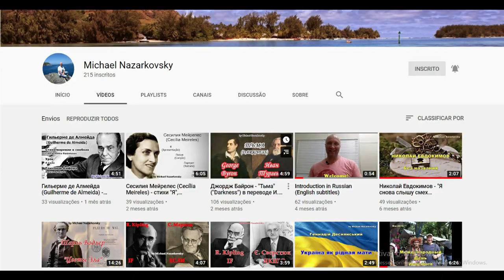O FAROL (THE LIGHTHOUSE), Crítica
O filme O FAROL (THE LIGHTHOUSE), lançado em 2019 é um filme pouco conhecido pelo grande público, porém que causa comoção em quem assiste. Venha conferir comigo minha análise sobre esta obra.